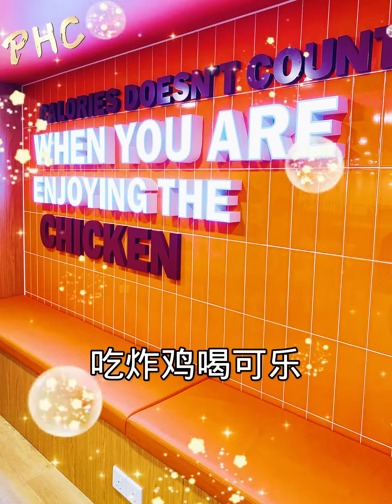2024年3月20日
沙巴/ 嘎嘎脆的脆皮炸雞 你ㄧ定要試試 🍓🍓🍓

🍓 Monster chicken 🍓

🍑脆到不行，暖嫩多汁
🍑炸雞加可樂帶你上天堂
🍑韩式泡面超Q超好吃
🍑氛圍感十足寬敞明亮的裝潢
🍑有免費的Wi-Fi 真是贴心

📍 Monster Chicken
G-03, Ground Floor, JQ Central, Coastal Highway, Off Jalan Tun Fuad Stephen, 88400 Kota Kinabalu, Sabah.